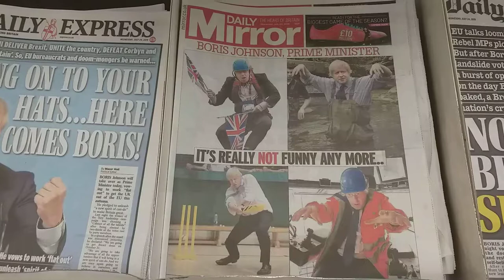All Hail Alexander Boris de Pfeffel Johnson! The last breath of Imperial illusion.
Headlines of Shame (except the Mirror)